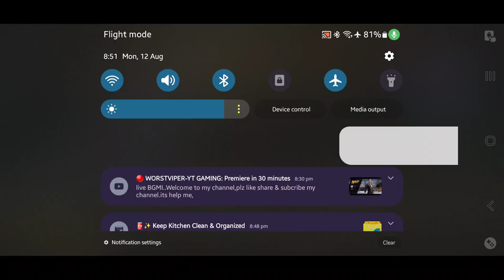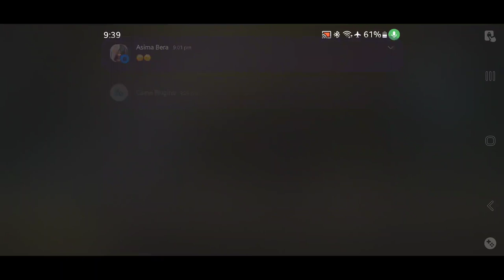after long time...